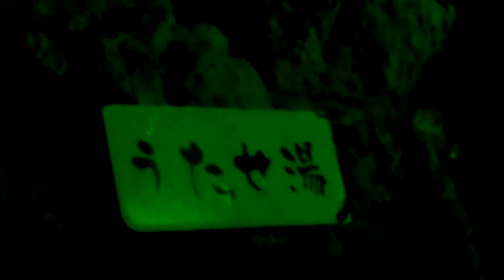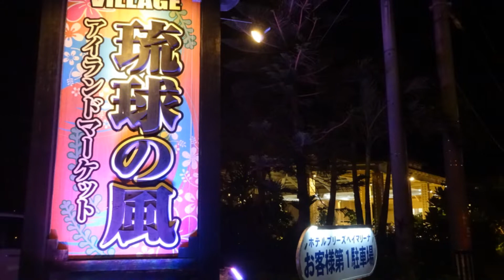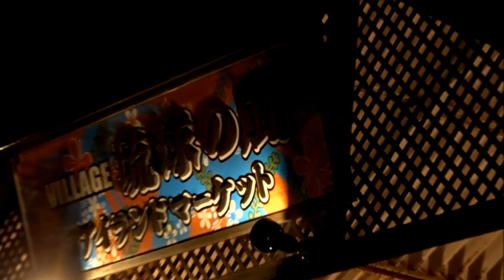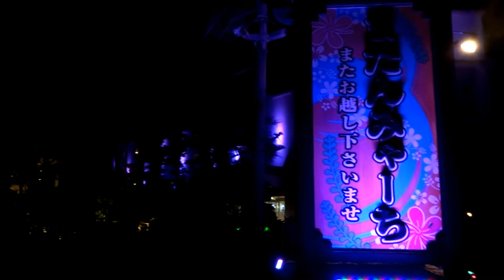シギラ黄金温泉・琉球の風 屋台村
シギラ黄金温泉